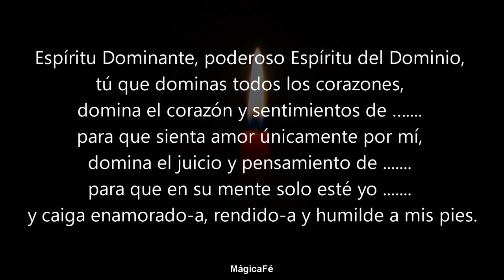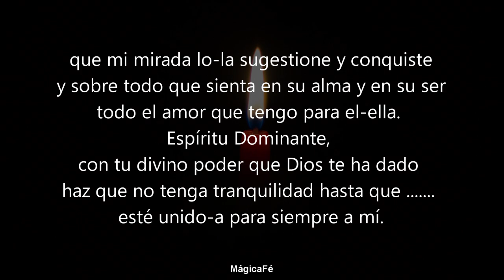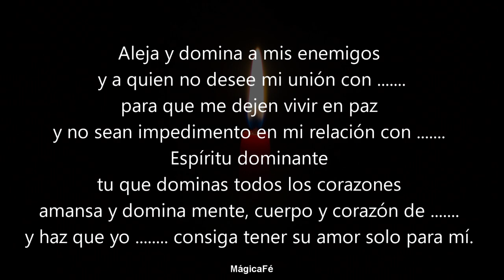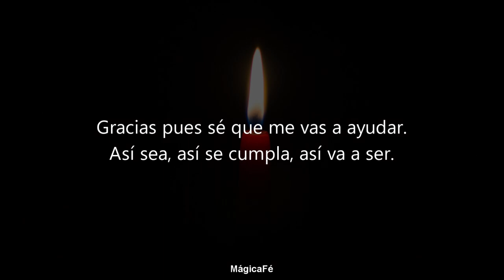ORACION DE DOMINIO Y DESESPERO | DOMINALO Y AMARRALO A TU LADO Y POR COMPLETO Y PARA SIEMPRE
Oración poderosa para amarrar, amansar y dominar por completo a tu ser amado para siempre.  Amárrale a tu lado por la eternidad.
En minutos unirán sus almas por la eternidad, pero una vez echa no hay vuelta atrás. Oración muy poderosa y efectiva.